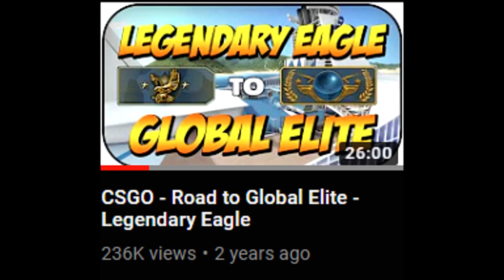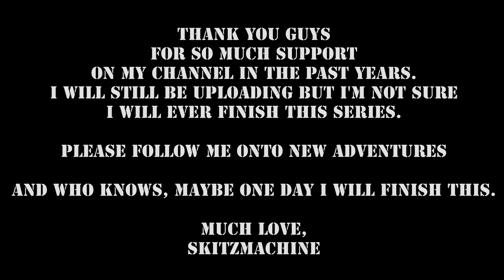CSGO - Road to Global Elite - Supreme Master First Class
Haha hi xD
Read pinned comment if you wanna know what's up